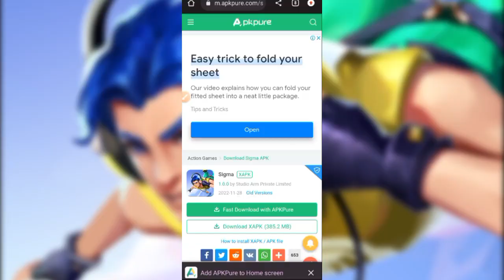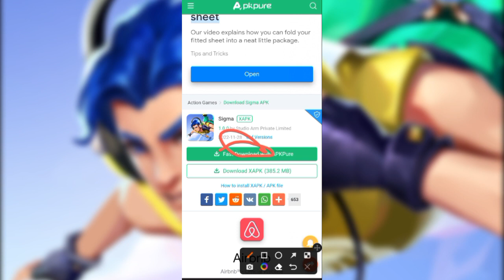របៀបដោនហ្គេម SIGMA ទេីបតែចេញថ្មី😮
សួស្តីអ្នកទាំងអស់គ្នាសូមស្វាគមន៍មកកាន់ channel
BroNat ff999 អរគុណសម្រាប់ការគាំទ្រយកលីនខ្ញុំហើយកុំភ្លេច Subscribeផងណាអរគុណទុកជាមុន👇

____________________________________________SUBSCRIBE